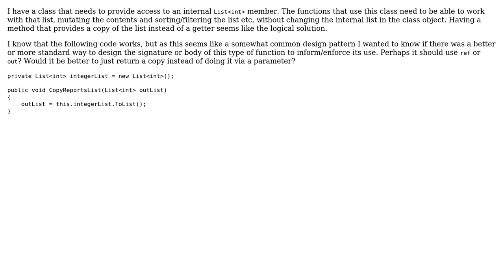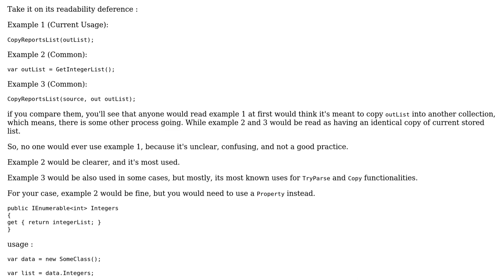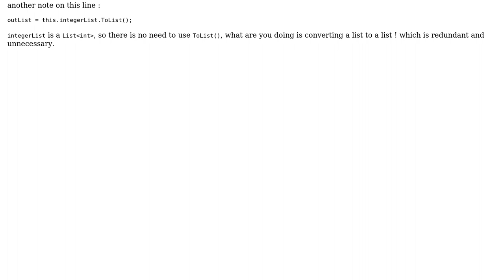Copy a C# list into an out Parameter for better encapsulation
With thanks & praise to God, and with thanks to the many people who have made this project possible! You are responsible for your own actions.